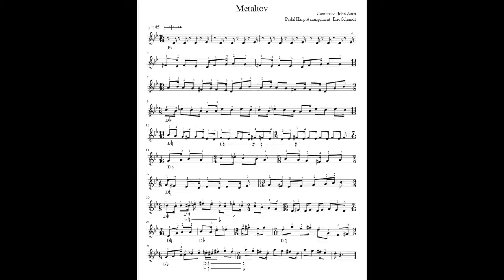Metaltov Harp Cover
Covering Metaltov, written by John Zorn from the Naked City album Radio.  Transcription at the end.